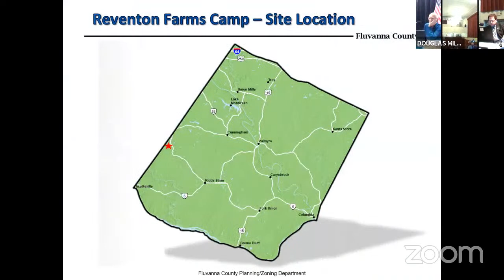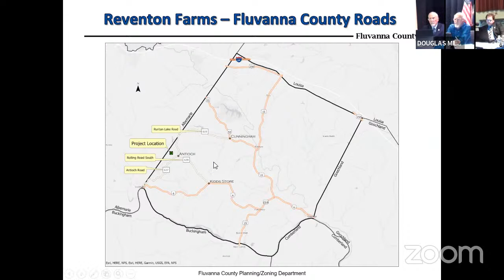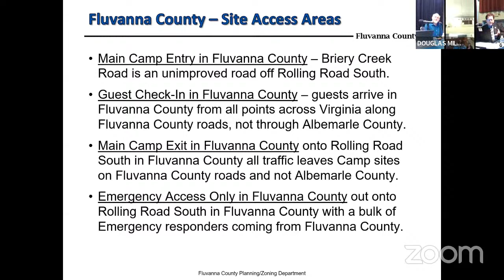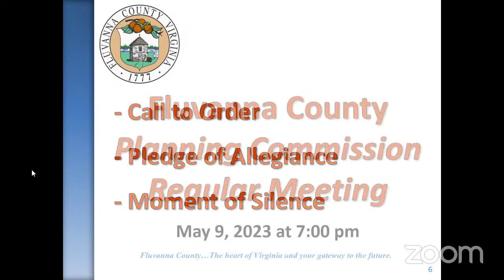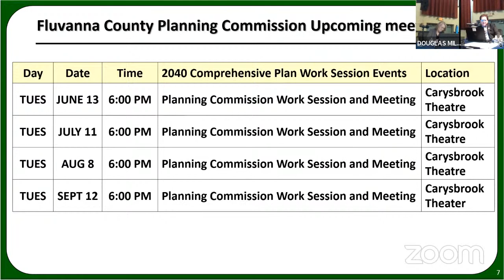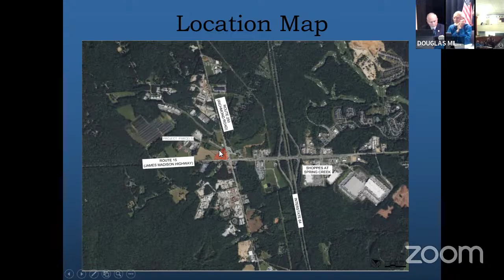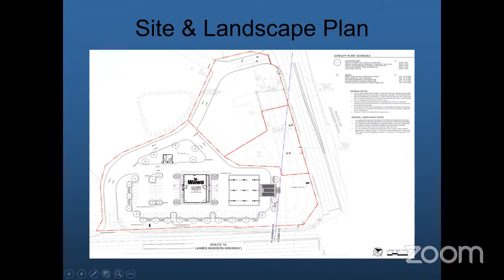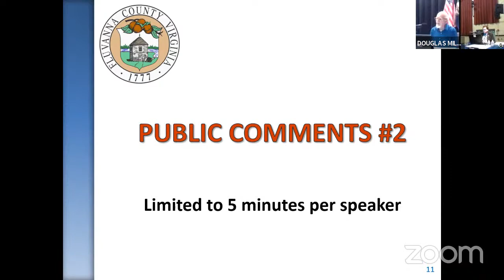Planning Commission Meeting